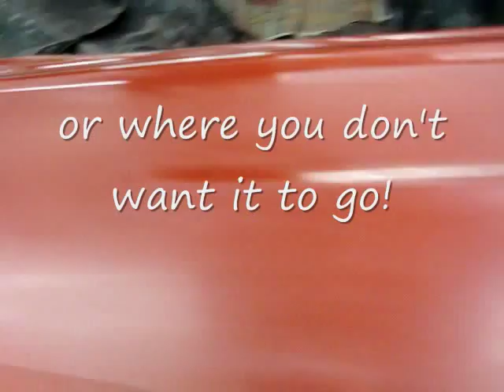1967 Impala SS 21st video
Havn't had much time for the Impala, it's Wednesday and I'm back on it. Shaving a small run in the clear with a razor blade, color sanding the clear with a D A sander w/1200, and hand sanding w/ 1200. Remember, because I do it my way doesn't mean it's the right way so if you try this it's at your own risk. lol